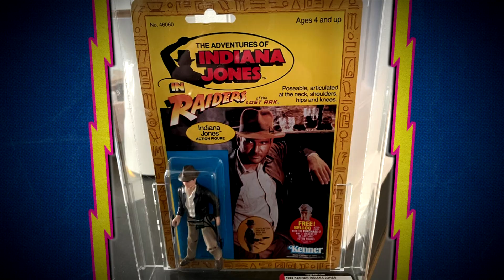A Toy Store Near You - Season 6 (Official Trailer)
Season 6 of A Toy Store Near You premieres December 24th on Amazon Prime Video, Apple TV, Dish, YouTube, Google Play, Spectrum and more!